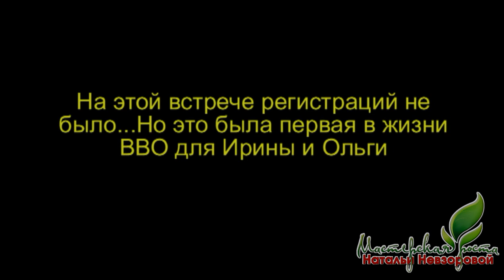Встреча возможности Орифлейм по папке